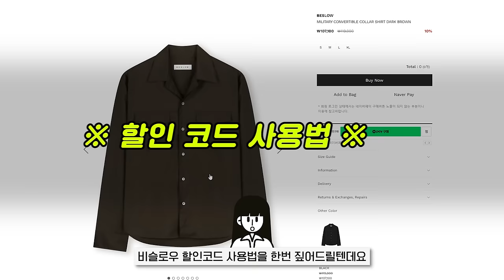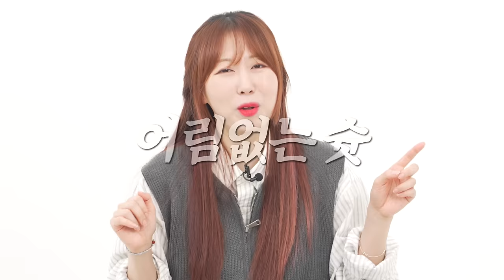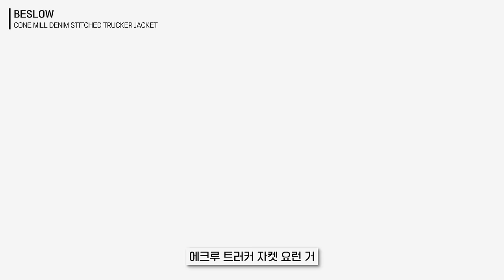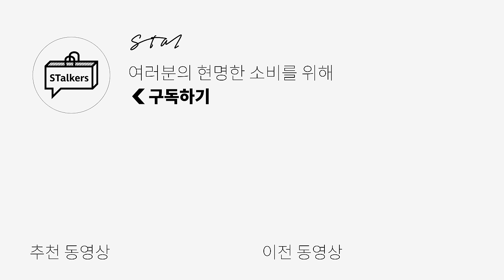할인율 실화냐 "71%+20%+10% !!" 이건 못참지~💛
[ 비슬로우 ] MILITARY KNIT ZIP-UP VEST 입니다!

공식 홈페이지에서 진행되는 기획전 입니다.

*24.07.29 (월) 오전11시부터 ~ 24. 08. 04 (일) 자정" 까지 최대 71% 할인!

코드명 : SLOWSTALKERS2024
코드 사용 방법은 영상을 참고해주세요!

PRODUCT INFO🌟
1. [비슬로우] MILITARY KNIT ZIP-UP VEST

2. [비슬로우] LOW GAUGE BULKY SHORT CARDIGAN

3. [비슬로우 퍼플] FRINGE V NECK ZIP UP CARDIGAN

4. [슬로우보이] ASYMMETRY LOGO LONG SLEEVE T-SHIRTS

5. [슬로우보이] FLAME APPLIQUE  LOGO T-SHIRTS

6. [비슬로우] MILITARY LOGO COOLON T-SHIRTS

7. [비슬로우] WIDE STRAIGHT FIT SELVAGE FADED JAENS

8. [비슬로우] LINEN CHINO PANTS

9. [비슬로우] ONE TUCK CURVED JEANS

10. [비슬로우] CONE MILL  DEEP ONE TUCK JEAN

11. [비슬로우 퍼플]  WASHED LEATHER MULITI CARGO PANTS

12.  [비슬로우]  TWILL RUCK SACK

13. [비슬로우 퍼플]  MESH COMBO  STRING BACKPACK

14. [비슬로우] MOLE SKIN MILITARY ZIP-UP JACKET

15. [비슬로우] HARRINGTON JACKET

16. [비슬로우 퍼플] SNAP ZIP-UP SHORT TRUCKER JACKET

17. [비슬로우] CONE MILL DENIM STITCHED TRUCKER JACKET

18. [비슬로우] OVERSIZED CASHMERE BALMACAAN COAT

19. [비슬로우] OVERSIZED M65 HOOD SHORT DOWN PARKA

*오늘은 [비슬로우]의 금전지원과 제품지원을 받아서 만들어졌습니다*

0:00 오프닝
0:13 세일 기간 및 쿠폰 정보
0:38 할인 코드 사용 방법
1:04 [01] MILITARY KNIT ZIP-UP VEST
1:24 [02] LOW GAUGE BULKY SHORT CARDIGAN
1:47 [03] FRINGE V NECK ZIP-UP CARDIGAN
2:16 [04] ASYMMETRY LOGO LONG SLEEVES T-SHIRTS
2:31 [05] FLAME APPLIQUE LOGO T-SHIRTS
2:40 [06] MILITARY LOGO COOLON T-SHIRTS
2:54 [07] WIDE STRAIGHT SELVAGE FADED JEANS
3:25 [08] LINEN CHINO PANTS
3:39 [09] ONE TUCK CURVED JEAN SLUB
3:59 [10] CONE MILL DEEP ONE TUCK JEAN
4:12 [11] WASHED LEATHER MULTI CARGO PANTS
4:28 [12] TWILL RUCK SACK BLACK
4:40 [13] MESH COMBO BACKPACK
4:51 [14] MOLE SKIN MILITARY ZIP-UP JACKET
5:01 [15] HARRINGTON JACKET
5:15 [16] SNAP ZIP-UP SHORT TRUCKER JACKET
5:25 [17] CONE MILL DENIM STITCHED TRUCKER JACKET
5:34 [18] OVERSIZED CASMER BALMACAAN COAT
5:49 [19] OVERSIZED M65 HOOD SHORT DOWN PARKA
6:01 엔딩